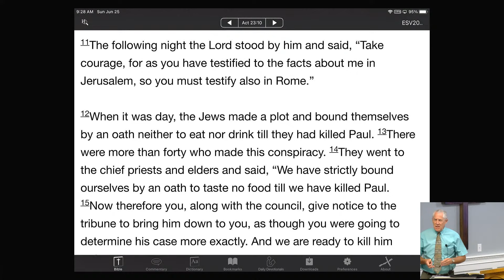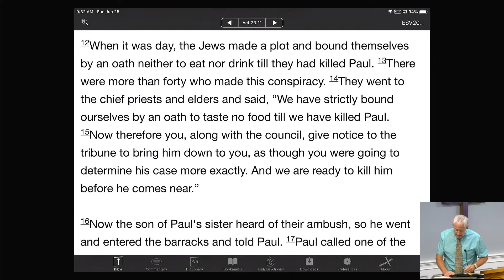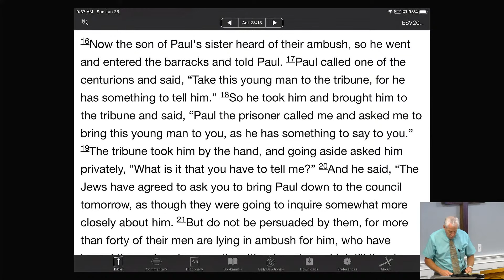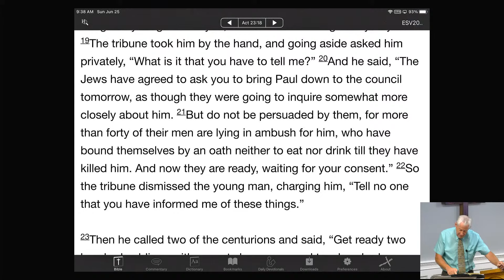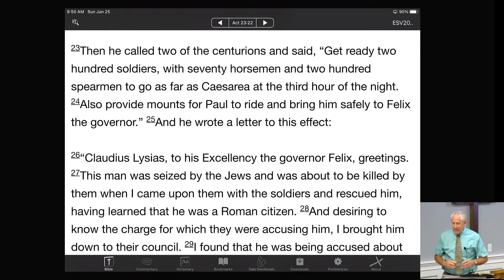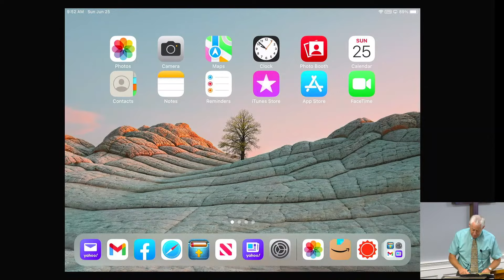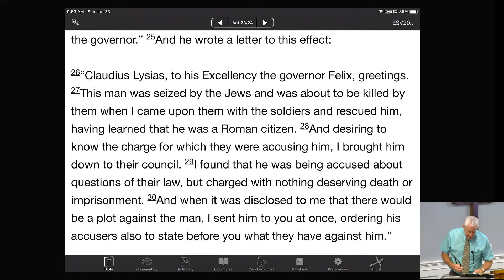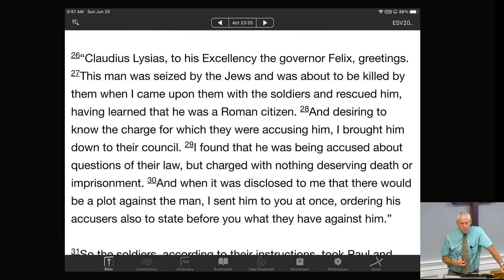Sunday School for June 25, 2023